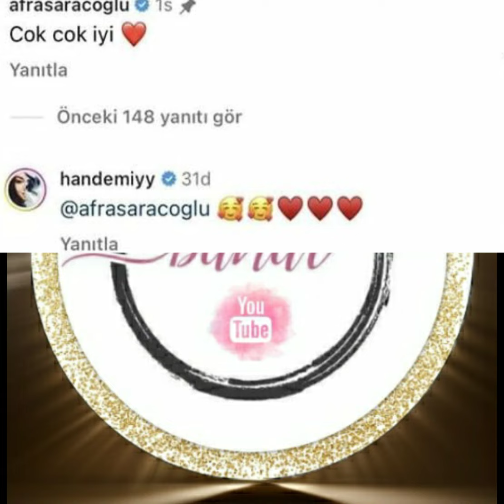La reacción de Afra Saracoglu al estilo de Hande Ercel en Cannes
Afra Saracoglu escribió "Muy, muy bien" y dejó un emoji de corazón debajo de la publicación donde compartió las fotos de Hande Ercel en Cannes. Después de este sincero comentario, Hande Erçel respondió a Saraçoğlu con el corazón. Esta pequeña pero significativa interacción reveló la amistad y solidaridad entre dos nombres famosos.